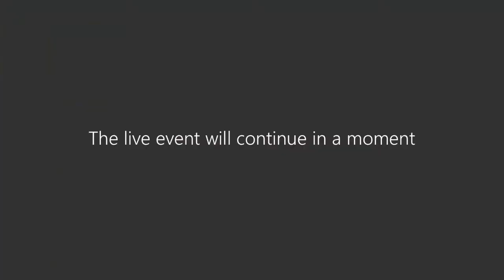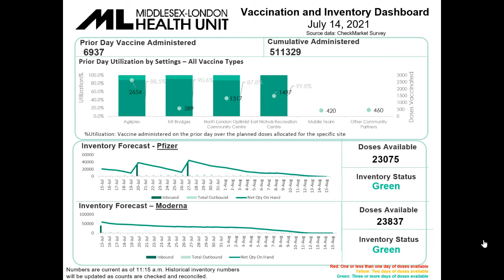Virtual COVID-19 Briefing - July 15, 2021